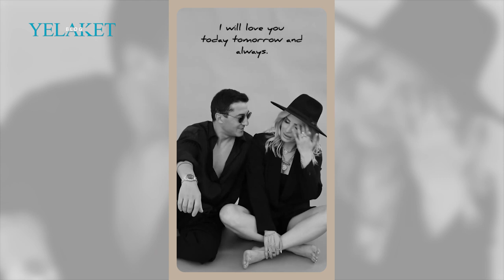Հայտնվեցին մարդիկ, որոնք ինձ դասեր տվեցին. Մանո Գրիգորյան / Sargis Grigoryan, Mano Grigoryan